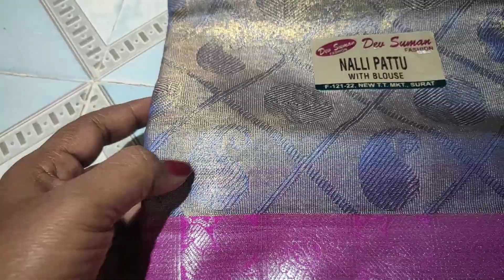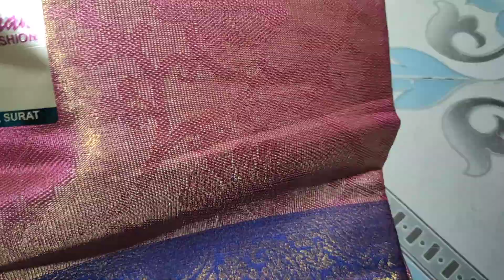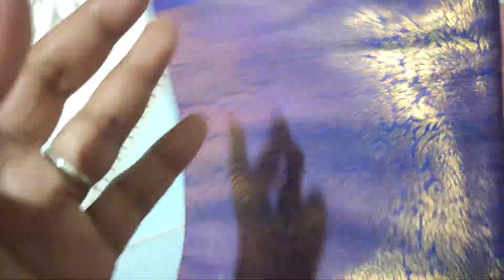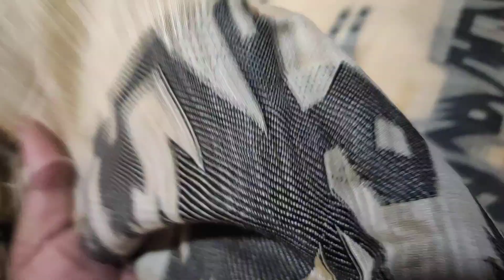🪔🪔 Diwali offer sale. Mixed sarees collection @350+ship...part 1☎️7995936654